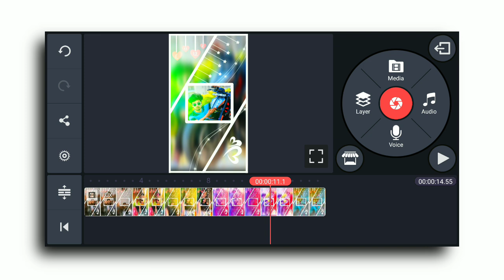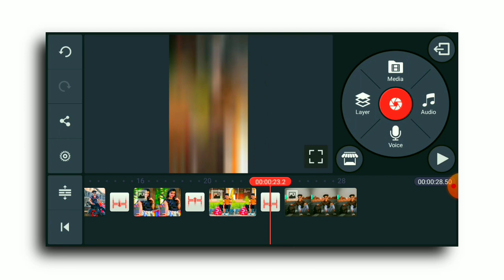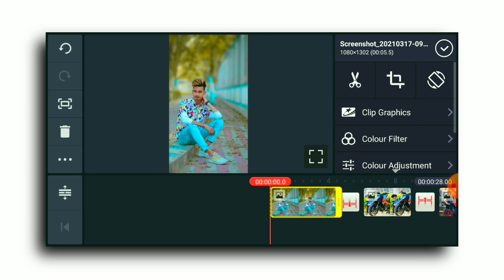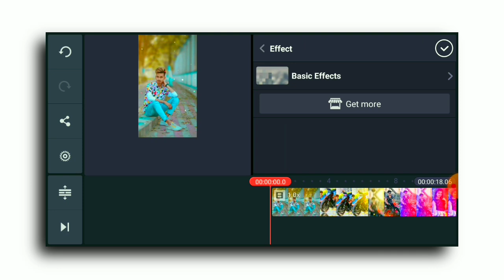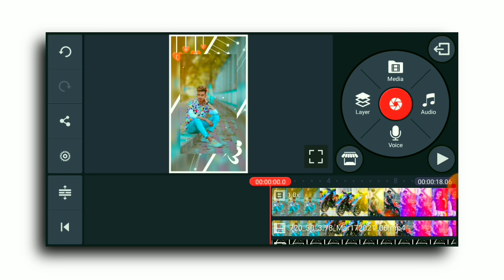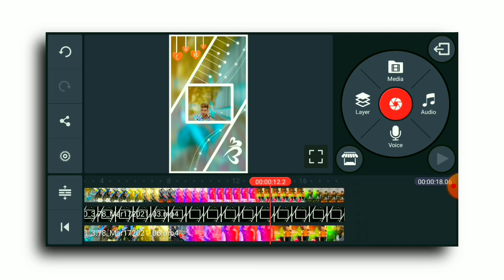Heart Love Video Editing Effect - PRS Editing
Love Video Editing Effect

All Material Link 👇👇
1 - 👇

Your Quarries :- Heart Love Video Editing Effect
PRS Editing